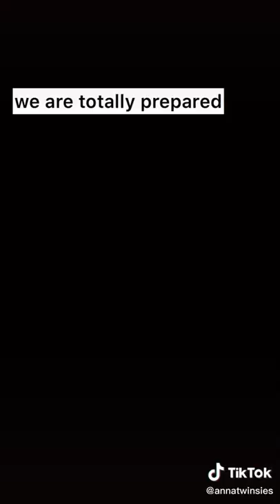This man love slapping ass of his girl